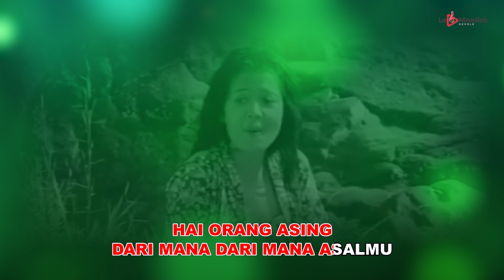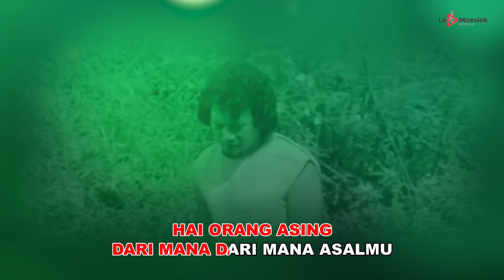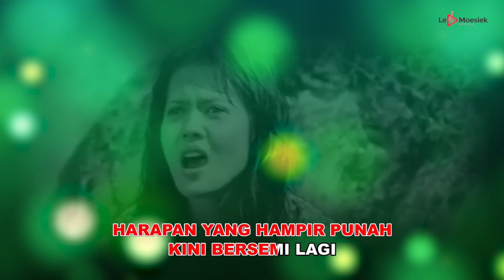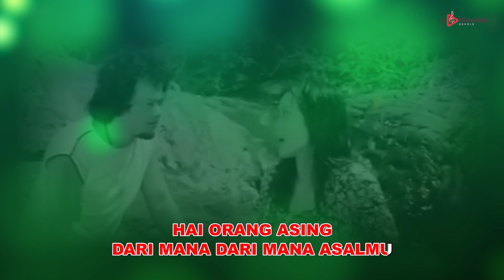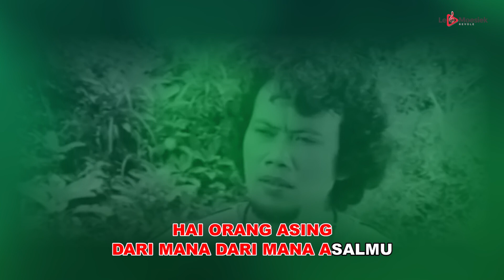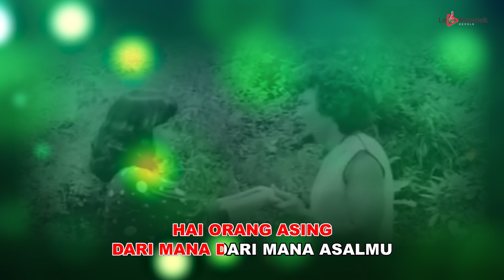Latta Mangeshkar Feat Rhoma Irama - Orang Asing (Official Karaoke Video)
Dengarkan Lagu ini di: ITunes, Spotify, Deezer, Joox
Halo Sahabat Le Moesiek Revole